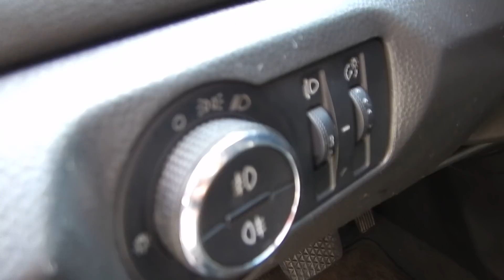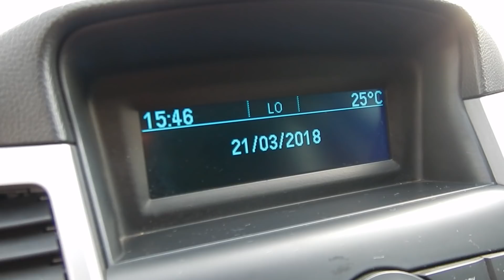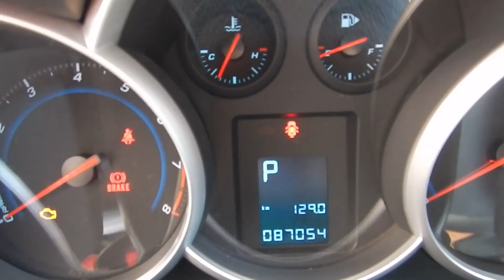Chevrolet Cruze LT 1.8 16v Automático (Flex) - 2012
NOVÍSSIMO, C/ MANUAL E CHAVE RESERVA. SEDAN APRECIADO PELO DESIGN ESPORTIVO E BOM DESEMPENHO (140cv). VERSÃO C/ CÂMBIO AUTOMÁTICO 6 MARCHAS. OFERECE ÓTIMO ACABAMENTO E ESTAÇO INTERNO, CONTA C/ SOM MP3 INTEGRADO E COMANDOS NO VOLANTE, PORTA-MALAS 450L